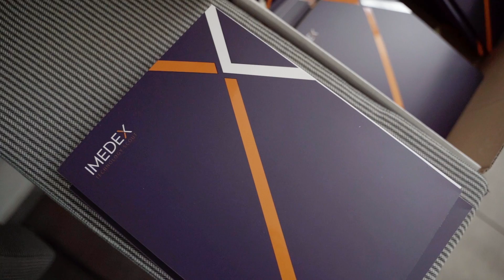Motilitní akademie 6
Když jsme v roce 2013 pořádali první Motilitní akademii, nikdy by nás nenapadlo, v jak velkou a krásnou akci za necelých 10 let vyroste.

Od posledního šestého ročníku v září 2021 už zase nějaký ten čas uplynul a my pomalu začínáme myslet na Motilitní akademii s číslem 7. Tímto Vás tedy chceme s předstihem pozvat na MA7, která se bude konat příští rok ve dnech 14. a 15. září. Těšíme se na viděnou opět v Hradci Králové!